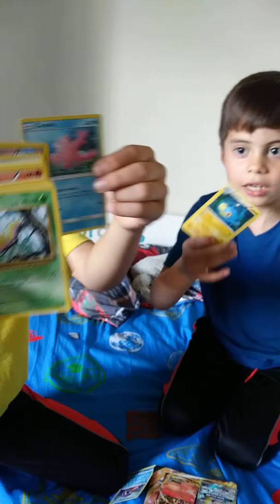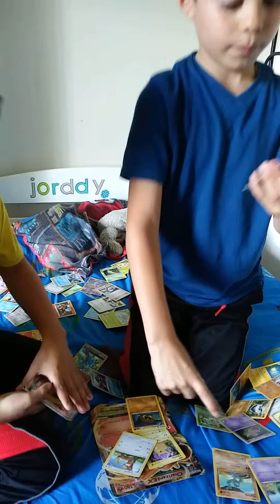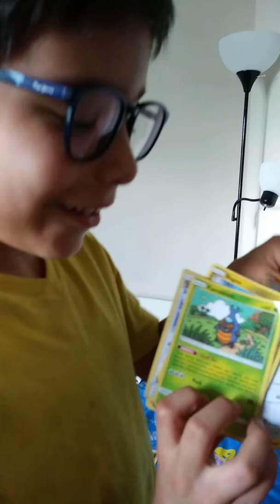Charizard EX challenge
Competing on who got the mini version of Charizard EX on their deck.